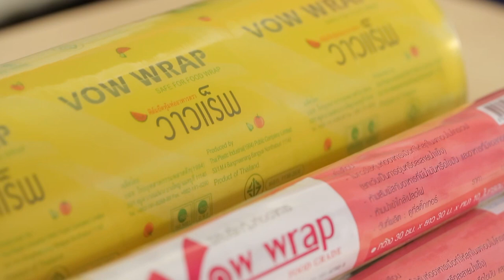การถนอมไก่ให้สดนาน สูตรเด็ดรับปีใหม่2562 โดย "อ.ยิ่งศักดิ์"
อ.ยิ่งศักดิ์ ขอแนะนำการถนอมไก่ให้สดนาน ใครชอบไก่สดต้องๆม่พลาด สูตรเด็ดคลิปนี้ จาก WowWrap คร่ะ